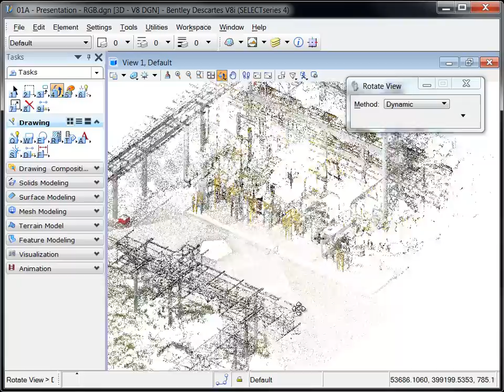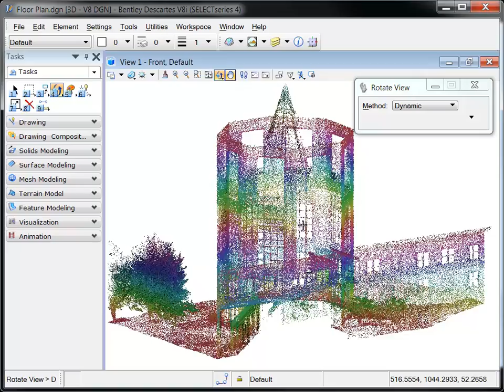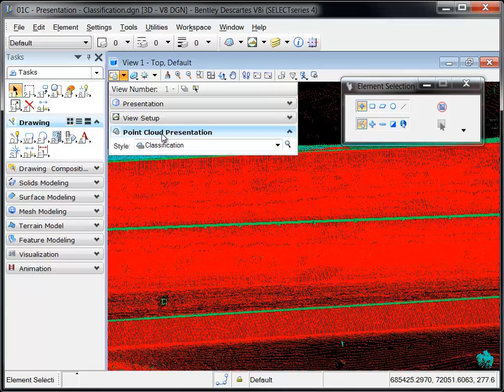Descartes SS4 PointClouds Presentation Styles - Introduction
An introduction to point cloud presentation styles using Bentley Descartes SELECTseries 4.